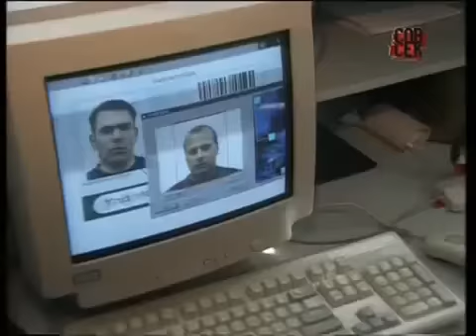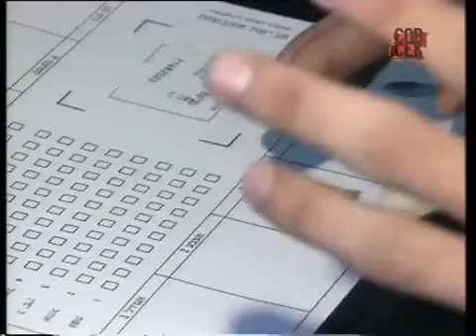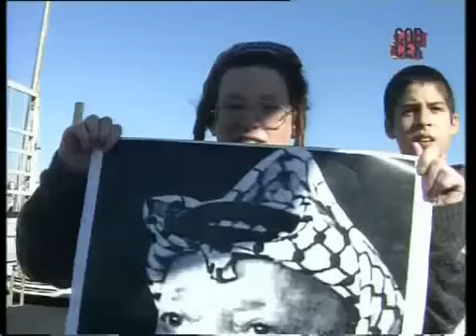Совершенно секретно - Израиль